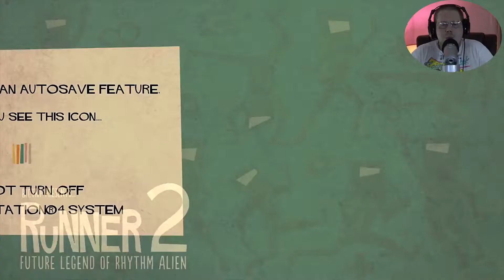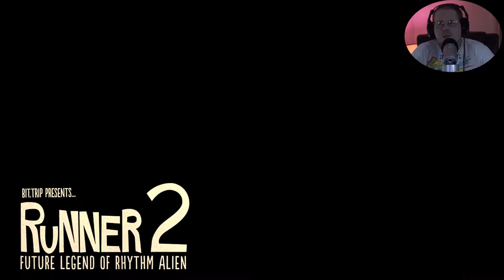Bit Trip Runner 2 Prt 33-Couldn't End It Like That!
I had to beat these on hard thanks to all for watching something new and not the hotness on youtube lol. I freaking love this series!